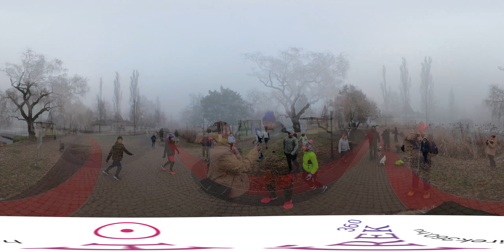Vasárnapi kihívás - hirek360.hu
Egy új edzésterv segítségével és egy kis kitartással bárki az élete részévé teheti a rendszeres mozgást.